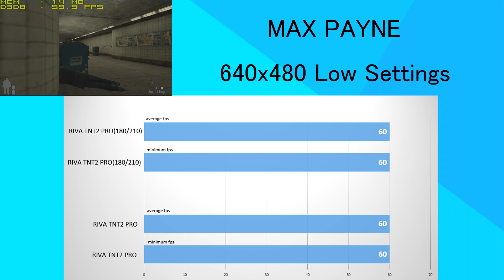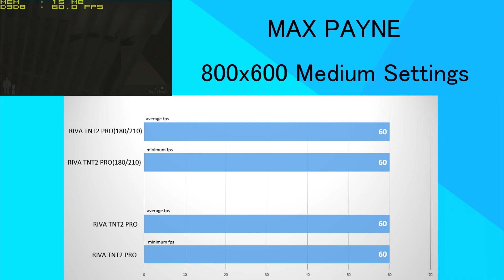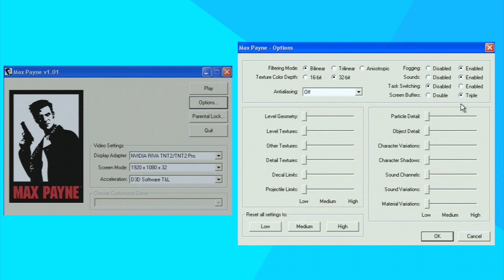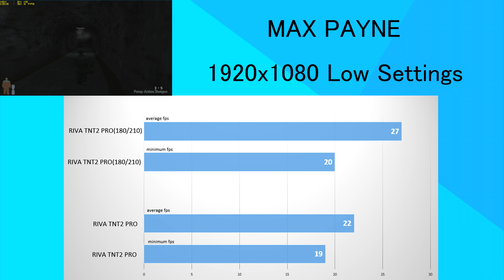NVIDIA RIVA TNT2 Pro 32MB - MAX PAYNE 1 Benchmark - (1920x1080 test)